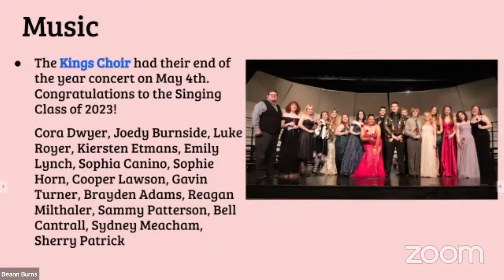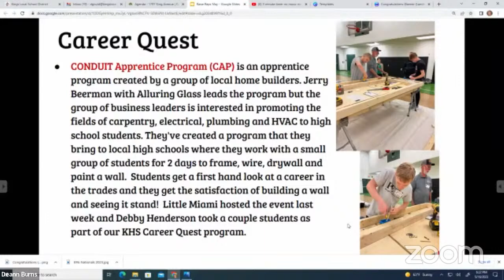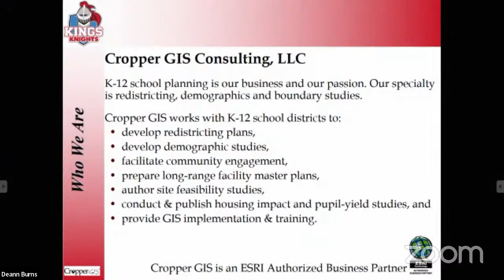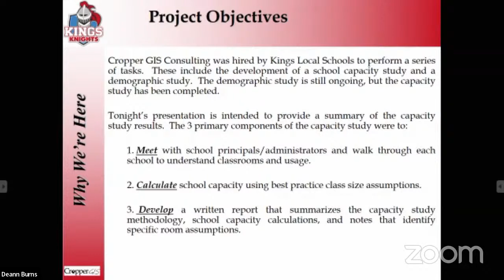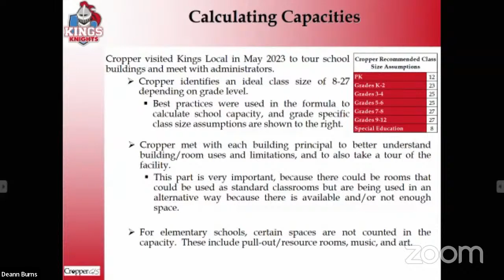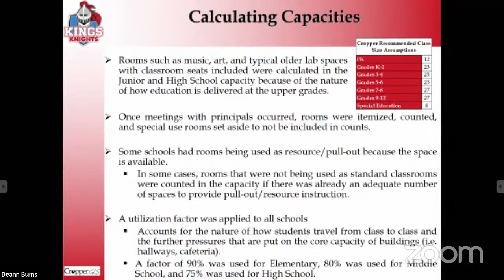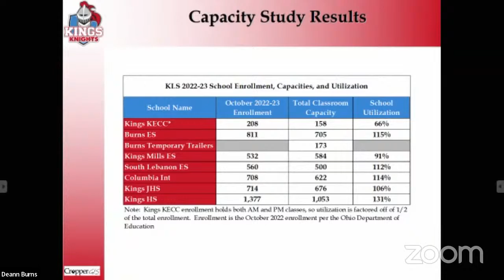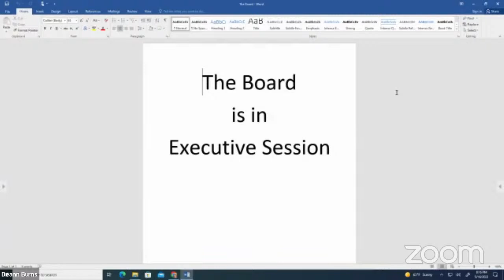Kings BOE Meeting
Kings BOE Meeting 5/16/2023